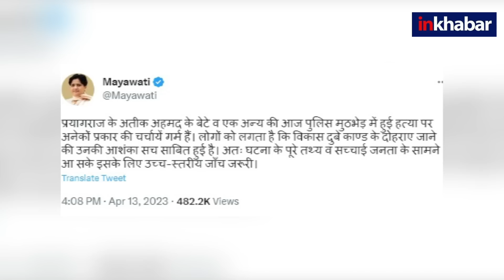Atiq Ahmed News Akhilesh ने दी CM Yogi को चुनौती, इन्हें मिट्टी में मिलाकर दिखाओ, कौम के आधार पर भेद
उमेशपाल हत्याकांड के मुख्य अभियुक्त माफिया डॉन अतीक अहमद के बेटे असद के एनकाउंटर पर सपा प्रमुख अखिलेश यादव भड़के हुए हैं और उन्होंने सीएम योगी को चुनौती दे डाली है.